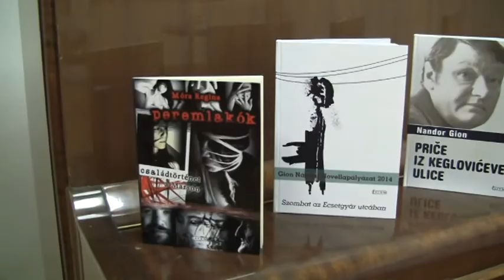2016 02 06 Gion Nándorra emlékeztek Szenttamáson